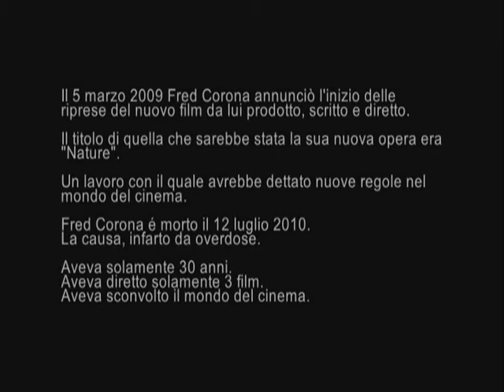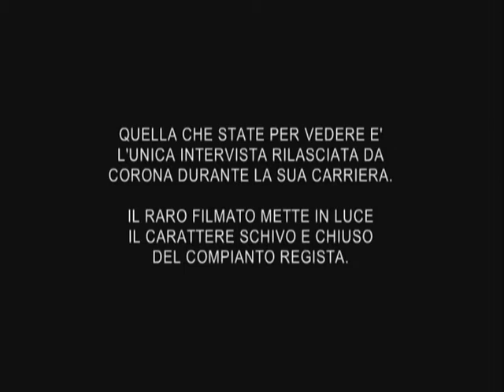E' morto Fred Corona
Un Documentario\Film di Danilo Fabrizi e Samuele Rossi.
Prodotto dalla 88MH.
Con Danilo Fabrizi, Samuele Rossi, Mauro Vottari, Ivan Apolito e Letizia Gaetani.